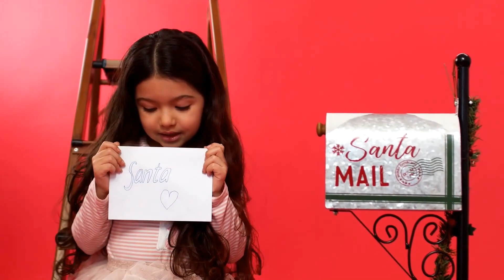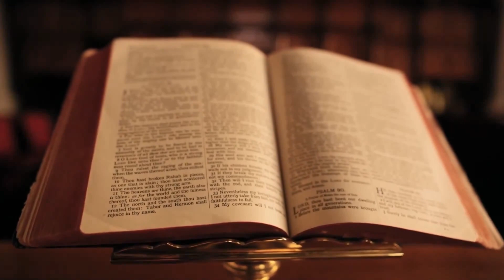THE VEAL BROTHERS Christmas Song "Very Special Christmas"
Let's make Christmas, a very special Christmas!!!